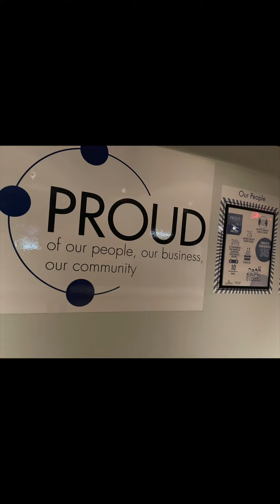Follow my dances and you will dream more, and Smile like “Me”🌟⭐️😘😊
Hope and Dreams by John&Mabel